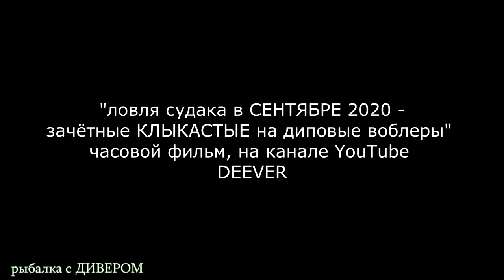Попер 65мм уделал все другие приманки. Спиннинг Sportex Nova 1-5g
уловистыеприманки дивер ОКУНЬ на ПОПЕР При желании можно было наловить МЕШОК. Парадоксально, но на вертушки или микро воблеры, на тот же отводной он брал в разы хуже, я бы сказал он на эти приманки не брал совсем, попадались лишь самые дерзкие! А вот попер заставлял полосатых атаковать приманку при каждом забросе! Причём лучше всего показывал результат с более мягким спиннингом.